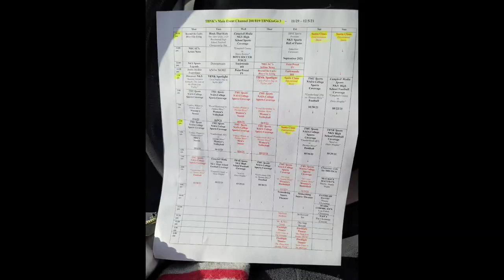TRAVELS JOHN STEPHENSON Tribute to JESUS ARE YOU READY? MOM & DAD ON WOLF RD TAYLOR MILL AND FAMILY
Santa Claus Education Series  has been a method of teaching for me most of my life.
At 78 I am still thrilled every time I rewatch the two series.  This being the first and Santa Claus Entertainment Series which is a little more slanted to Seniors as well as children.
The main focus is on love and the love of Jesus and His story in life and the importance of family. I have run these shows on Cable from Storer to Spectrum/Charter every year for three decades and they still have real education, mental health, hygiene and family value. The most important message is the story of the birth of Jesus Christ imparted by Pastor Gilbert Hammond whom he and his wife Jan have been our friends since 1970 when we were both teachers, he at Beechwood a Science teacher and I a Advanced Government History Teacher at Erlanger Lloyd High School. We both went on to be Deputy Superintendent and Elected Superintendent of Education for the Commonwealth of Kentucky and have spent our lives teaching the story of Jesus, Gil and Jan with their three radio stations including WIOK 107.5 F.M. & WYGH in Paris & WIDS in Russell Springs,  Jamestown. June and I as support partners and Television and radio Producers on Public Access since 1970 with first Storer Cable all the way to Spectrum/Charter currently with our show Are You Ready? We actually love each other and we love Jesus and love the opportunities we have had to spread the gospel of the Jesus Christ and Godly Principles. The story of Jesus begins with the children and their families and Santa Claus and the joy he shares is a great way to teach the story and its significance in all our lives. Remember it is the Holy Spirits job to convict and God's job to Judge and my job to love. Hope you enjoy each of our Christmas shows. I know the Children will.

I have had the opportunity to debate the issue of Atheism on Public Access. (PEG) On radio and I have found the thoughts below to be most helpful, however in reality it comes down to simple common sense and faith. You either believe or you do not believe. Both are belief systems. As a history and philosophy student and teacher I like to look at facts but again it still comes down to faith. Now comes the real test, each of have to ask why did God make it so simple to bring Him into our hearts. Well? Jesus saved us by grace by his death and resurrection.
We cannot work our way in.
We have but one simple but very complex issue to deal with self and the devil planting the seeds of greed, jealousy, selfishness, doubt, pride and sins of the flesh.
Remember the devil roams like a lion.
What's the reward? A peace of mind that words cannot describe and a unconditional love that only God can explain. You see life differently when you have invited Jesus into you heart. The reward is eternal life in Heaven. You want to do good deeds and share His love. You are thankful He left us the God inspired teachings of His only begotten son and the road map for life.
Another common sense question has come before the FCC and should be voted down and for the reasons I set forth in the following letter. The great questions of life and issues have a method to debate these issues at the grasp of the common citizen.
I have produced over a thousand shows for public Access (PEG) and interview thousand of people from Kentucky on many different topics.